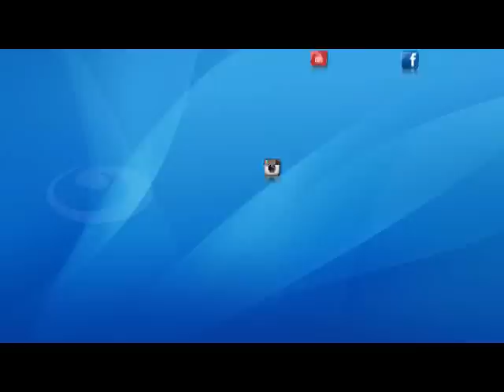اخر النهار - غرق سرادق عزاء فى مياه الصرف بالإسماعيلية